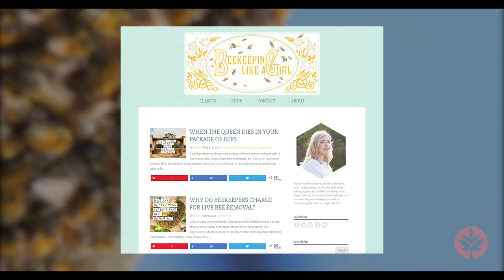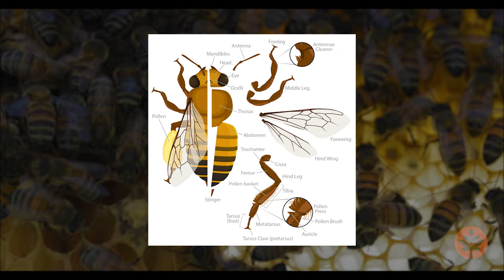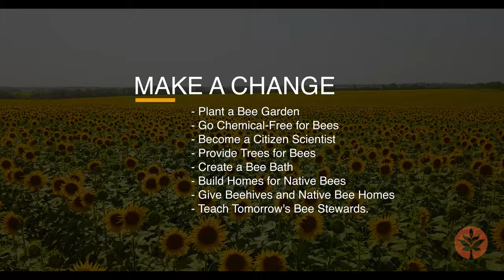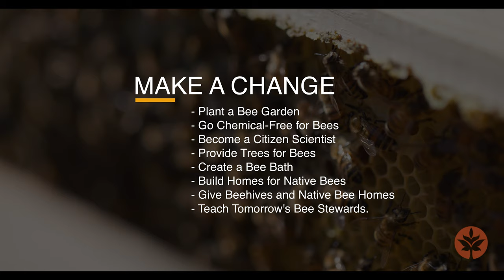What’s all the BUZZ about bees?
Come with us on an adventure as we learn from Beekeeper, Hilary Kearny also known as Girl Next Door Honey, to talk about her daily tasks as a bee keeper and why it’s so important to maintain the population of honey bees in the world! 🐝